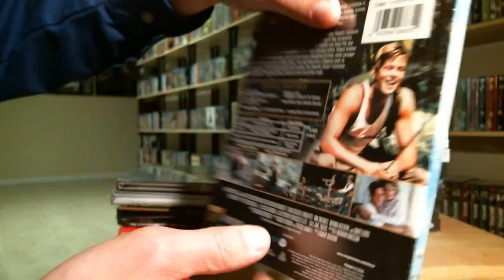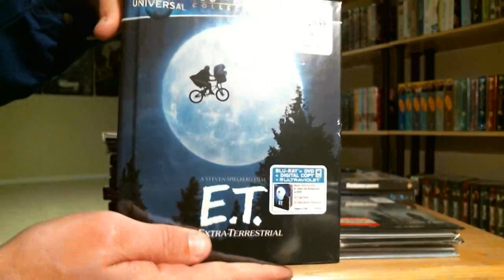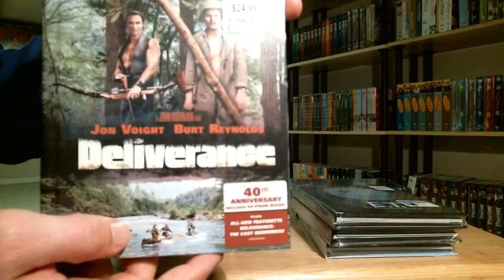Digibook Blu-ray Collection - Tony's Throwback Thursdays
For this episode of ""Tony's Throwback Thursdays" you can check out a video that was recorded on November 27, 2012 where I showcase the Blu-ray Digibooks that I had in my collection!

These are the bags I use to protect my Steelbooks and Slipcovers: